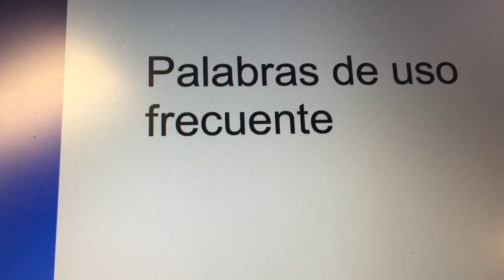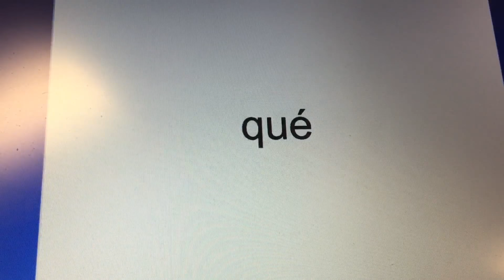Palabras de uso frecuente. Spanish high frequency words.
Palabras de uso frecuente